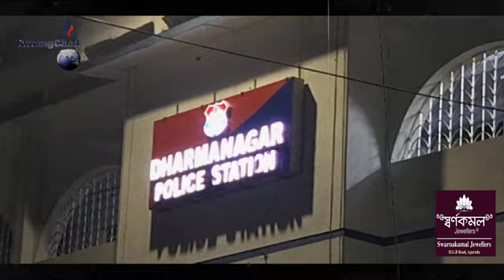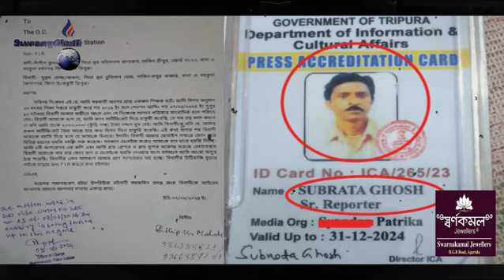Retired Teacherno Black Mail Rang #20 Lakh Chana Naiwi Case Rwjakkha Reporter? Sabo Kubui!